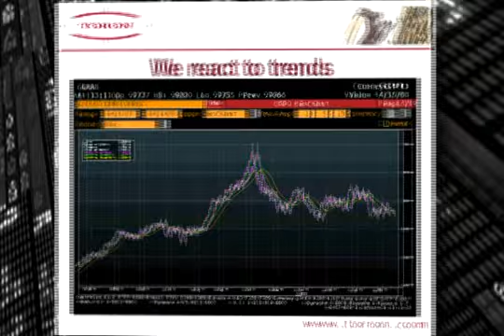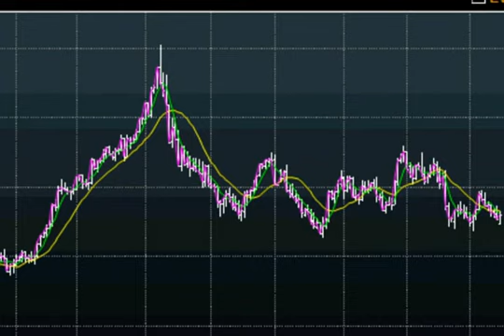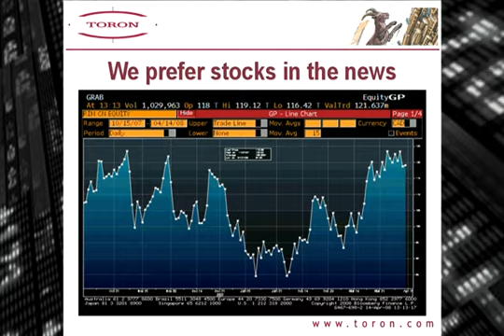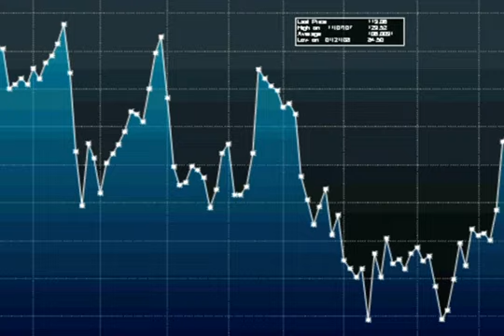Mass Psychology in the Markets: Part 1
Smart investing is not just a combination of instinct and research. In the first of a series of episodes about mass psychology and investing, David Driscoll explains how understanding the psychology behind behaviour can help investors avoid pitfalls and make better decisions.